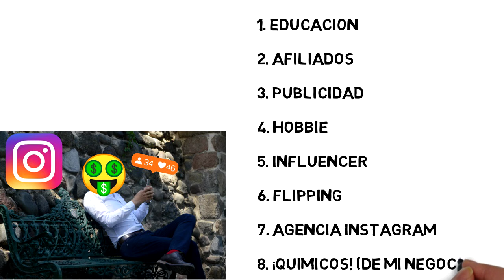Instagram: Crecimiento. Viralización y Monetización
🔥¡El Curso Más Completo de Instagram para Negocio!🔥

🛑En este curso en vídeo aprenderás las estrategias más efectivas y actualizadas para viralizar publicaciones, conseguir seguidores, convertirlos en clientes y empezar a genera dinero con Instagram🛑.